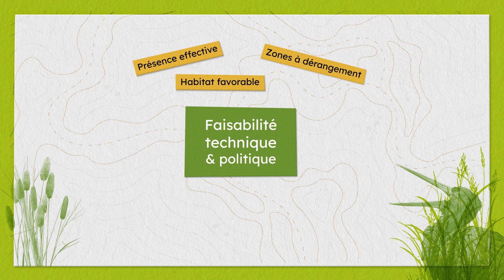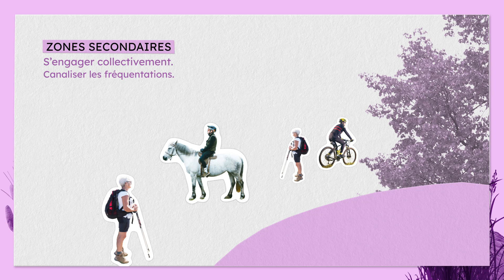LIFE Biodiv'Est - Zones de quiétude pour la faune sauvage en Région Grand Est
La Région Grand Est est riche en milieux et espèces d'une grande diversité. Toute cette faune est parfois très sensible à la moindre perturbations (même involontaire).
Le Région Grand Est porte un grand programme LIFE en faveur de la biodiversité qu'en 2030 : Le LIFE Biodiv'Est. Parmi les actions les deux PNRs, des Ballons des Vosges et des Ardennes, ont pour mission de coordonner et d'accompagnement les territoires de la Région Grand Est à mettre en place des zones de quiétude.
Ainsi trouver le juste équilibre, pour permettre à la faune sauvage, de retrouver le répit nécessaire à son épanouissement.